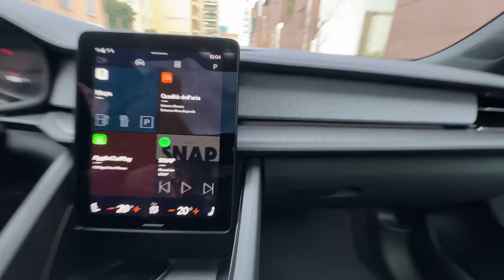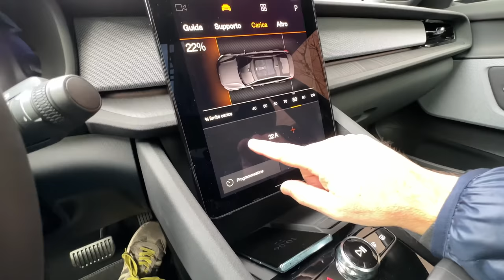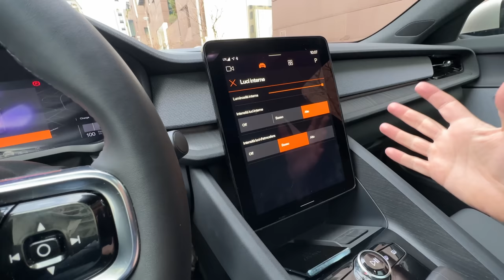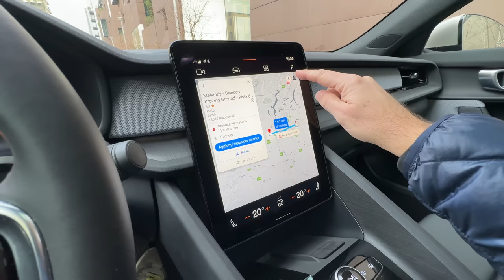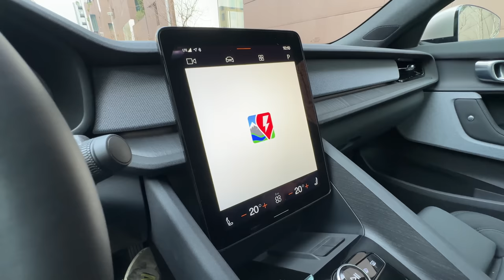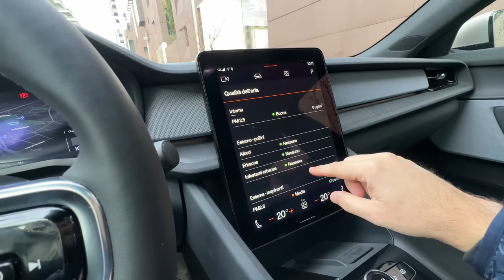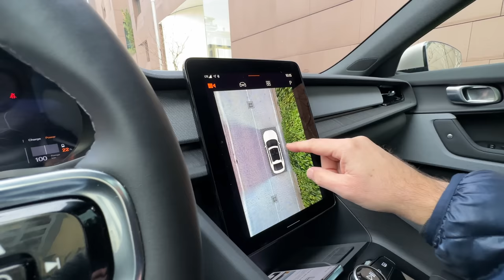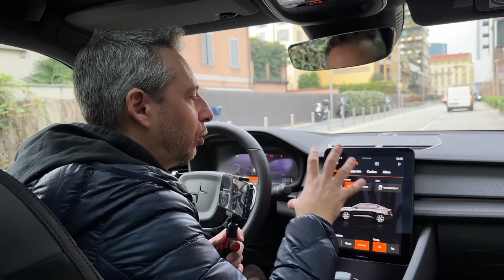La TECNOLOGIA di POLESTAR 2 con ANDROID AUTOMOTIVE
L'abbiamo vista dentro e fuori, l'abbiamo guidata, ne abbiamo dato i pro e contro ma abbiamo sempre sottolineato quanto fosse tecnologica e questo momento doveva arrivare.. ecco a voi l'approfondimento sulla tecnologia di Polestar 2! CONTINUA SU